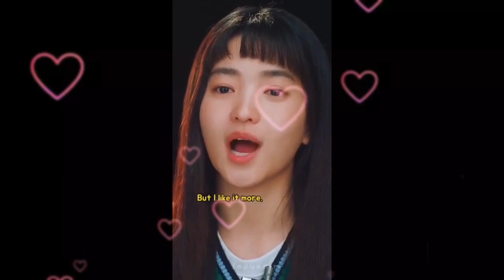Korean Drama - Twenty Five Twenty One